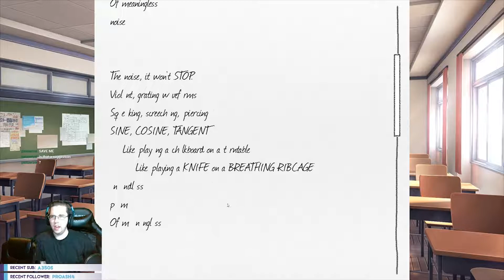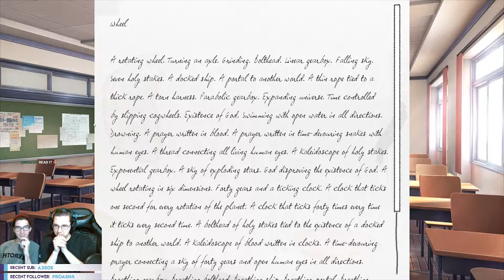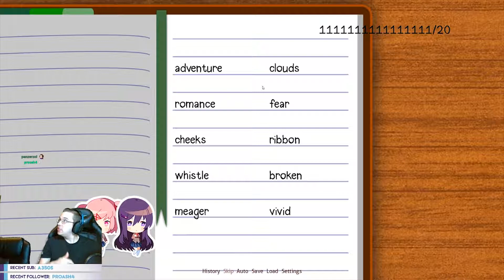Doki Doki Literature Club | Part 11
Tim's blind playthrough of DDLC, pulled from a previous stream on our Twitch channel.